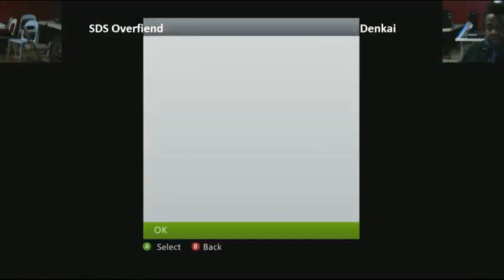NYC VF Casuals - 01/09/13 - Part 02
Instead of choosing individual matches, we decided to just put the whole thing up, mainly because the commentary was pure gold as well as the matches.